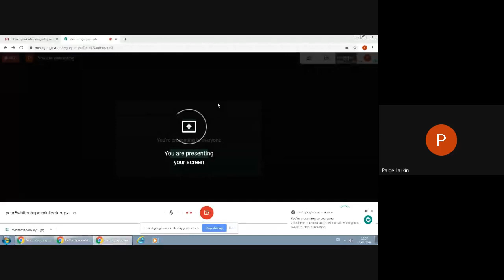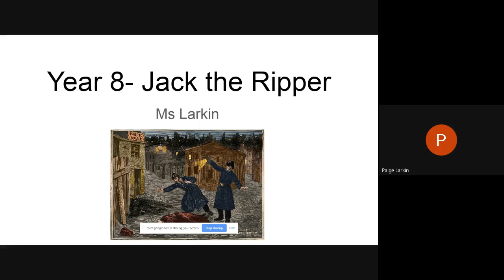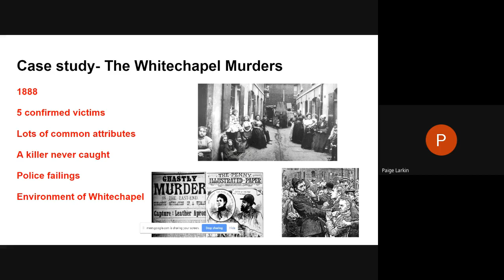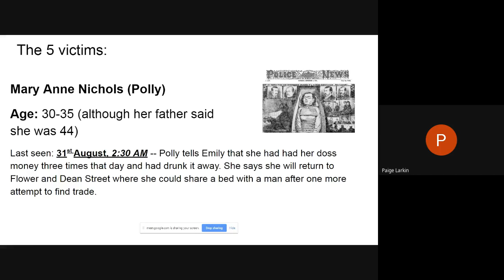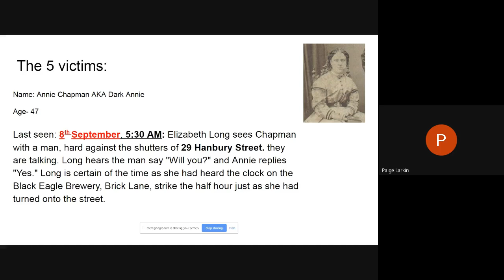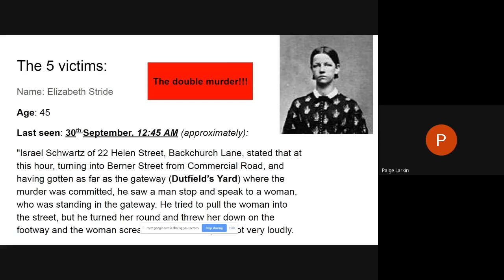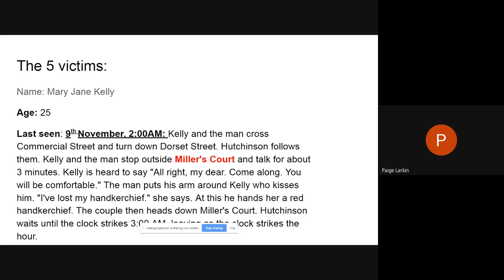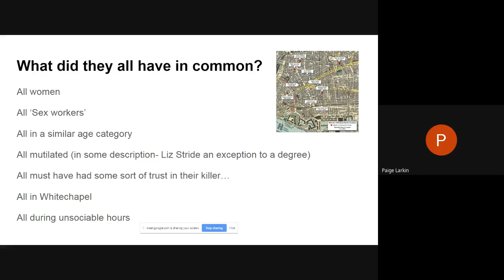Year 8 - 05. Jack the Ripper Mini Lecture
Ms Larkin, our crime and punishment specialist, gives a quick lecture on the victims of Jack the Ripper